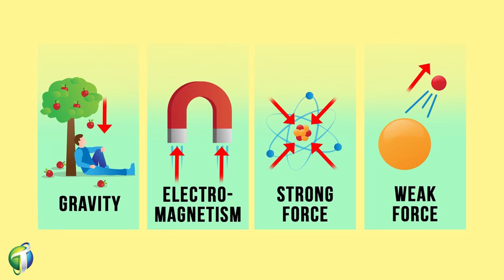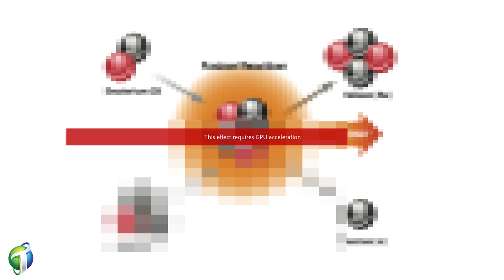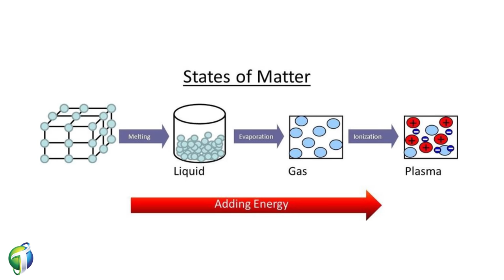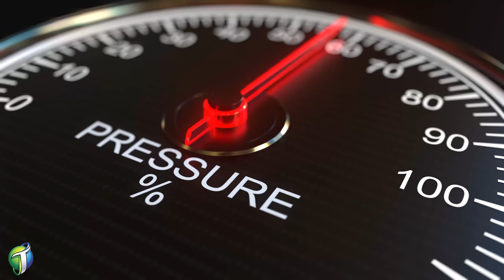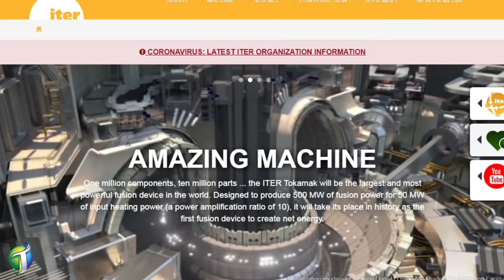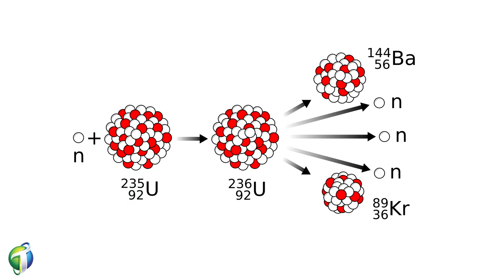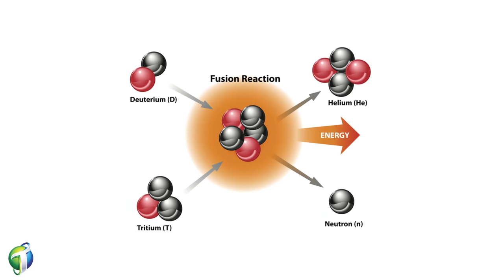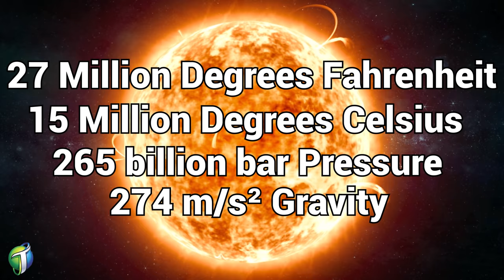Why Humans Are Creating Artificial SUN? | Takhti | Adeel Imtiaz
China's "artificial sun" has set a new world record after superheating a loop of plasma to temperatures five times hotter than the sun for more than 17 minutes, state media reported.

The EAST (Experimental Advanced Superconducting Tokamak) nuclear fusion reactor maintained a temperature of 158 million degrees Fahrenheit (70 million degrees Celsius) for 1,056 seconds, according to the Xinhua News Agency. The achievement brings scientists a small yet significant step closer to the creation of a source of near-unlimited clean energy.